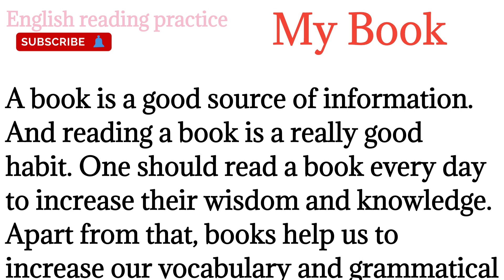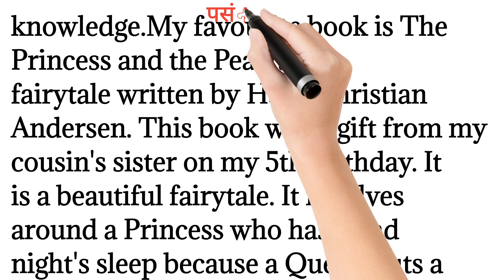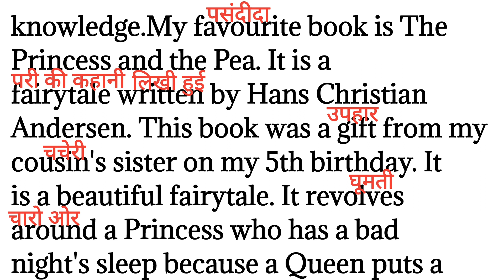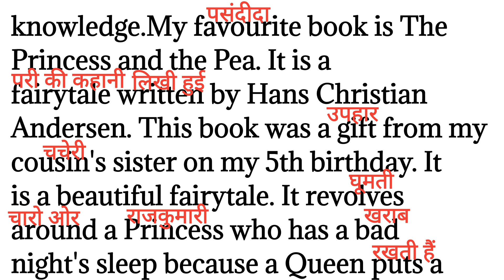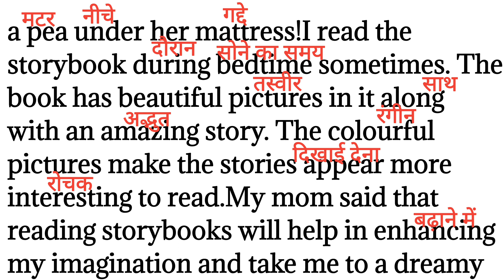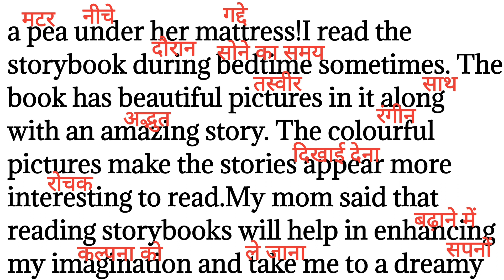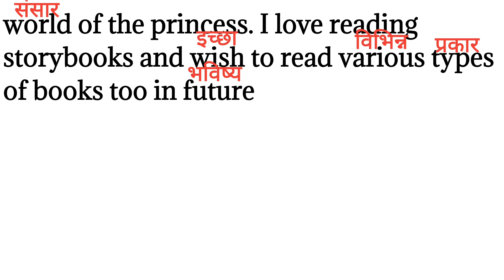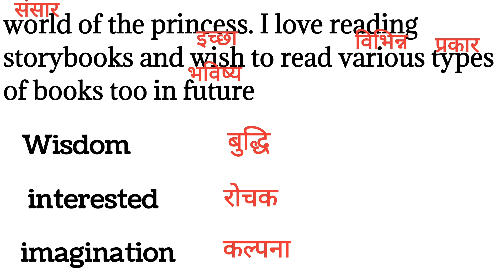202,My book/Englishbookreading/english reading paragraph/English reading@Englishreadingpractice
202,My book/ benefit of reading storybooks/english reading paragraph ‎@English reading practice
Hello friends